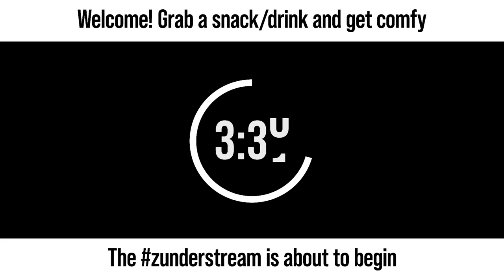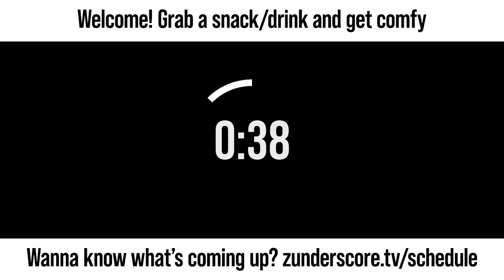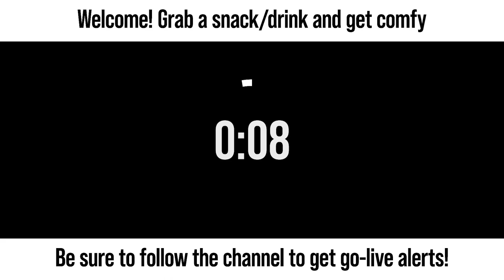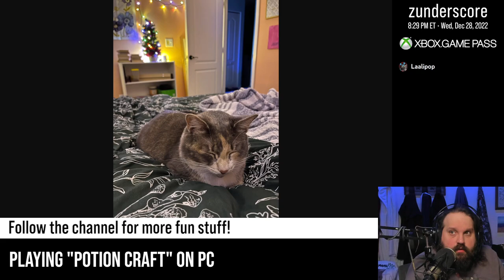zunderstream Show Archive - 2022-12-28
🎬: "Selling all the concoctions XboxGamePass | !discord !merch zunderstream"